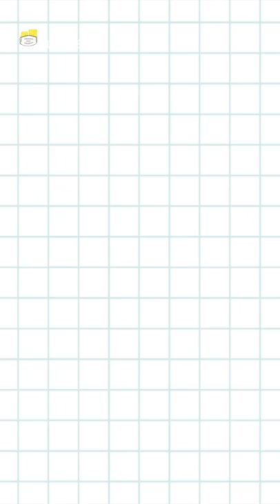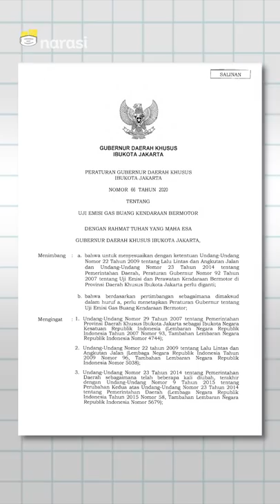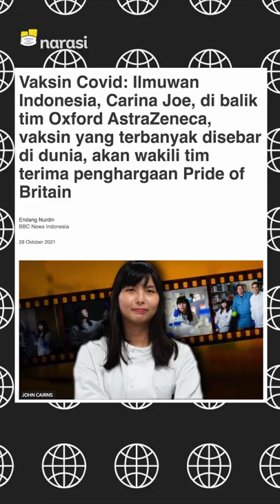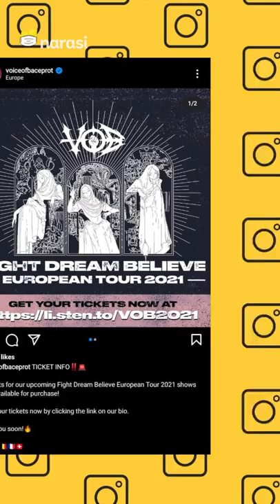JOKOWI BERI GELAR PAHLAWAN KE EMPAT TOKOH. ILMUWAN INDONESIA TERIMA PENGHARGAAN | Narasi Pagi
Presiden Jokowi berencana memberi gelar Pahlawan Nasional kepada empat tokoh. Keempatnya dinilai berjasa besar bagi Indonesia.

Ilmuwan asal Indonesia akan mewakili lembaganya, Universitas Oxford, untuk menerima penghargaan di Inggris. Penghargaan ini berkaitan dengan ditemukannya vaksin Astra-Zenecca. Wuihh, bangga gak tuh?

(Narasi)